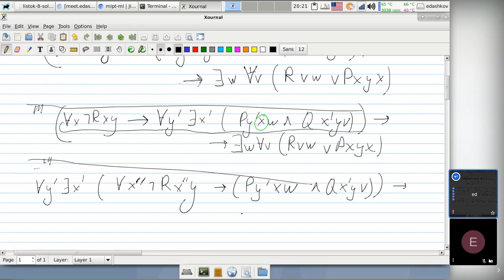MIPT-ML-Sem_22_04_20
Семинар по мат. логике 22.04.20 в МФТИ. Темы: доказательство и опровержение общезначимости; идея исчисления предикатов; приведение формулы к предваренной нормальной форме и бескванторной -- к д.н.ф.